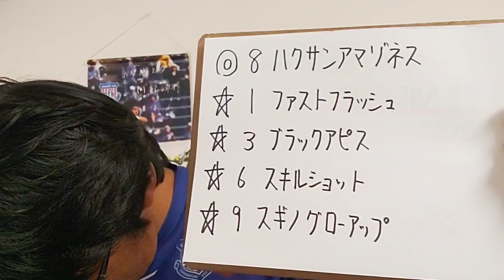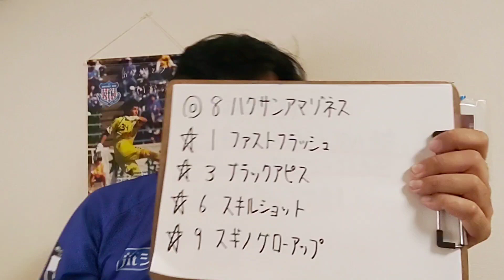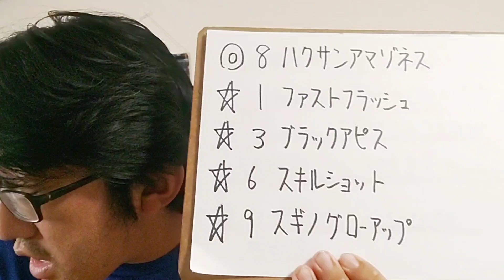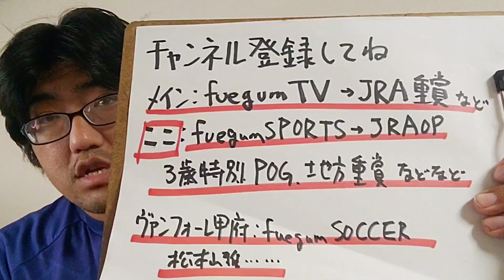【競馬予想】利家盃(5月15日金沢10R)予想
ハクサンアマゾネス
ファストフラッシュ
ブラックアピス
スキルショット
スギノグローアップ